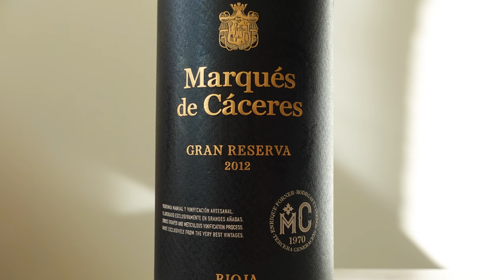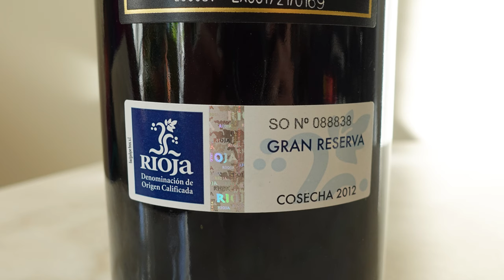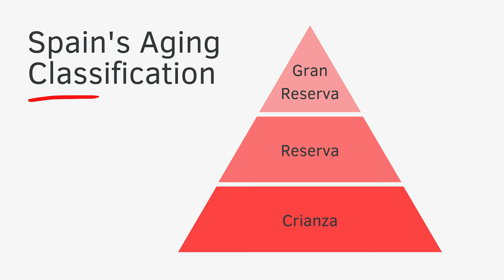Rioja - Spain's Most Famous Red Wine - What you need to know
Let's learn about Rioja!! Spain's Most Famous Wine Region. Find out why I think these Spanish Red wines are one of the best values out there for aged wines. Let's learn all about tempranillo, aging classification (crianza, reserva and gran reserva) and winemaking styles so you can learn what Rioja wines to buy.

- Vivian
The Somm Next Door. aka Sommelier. aka wine expert. aka someone you can have a glass of wine and hang out with.

Today's wine:
Marques de Caceres Rioja
Gran Riserva 2012